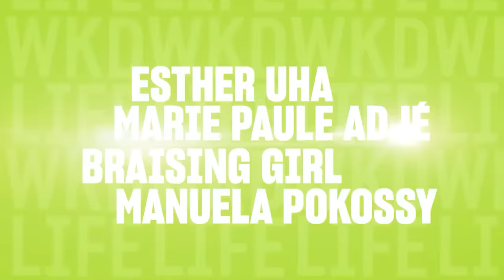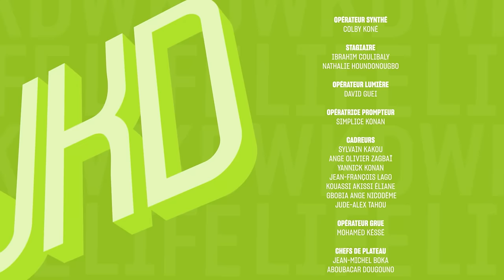Life Week-end du 04 Novembre 2022 avec Francis Mvemba.